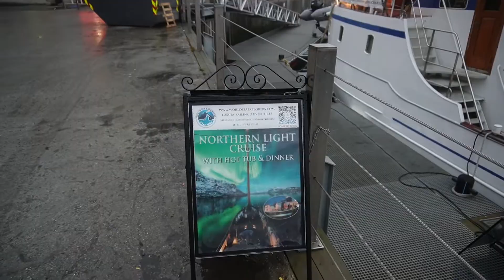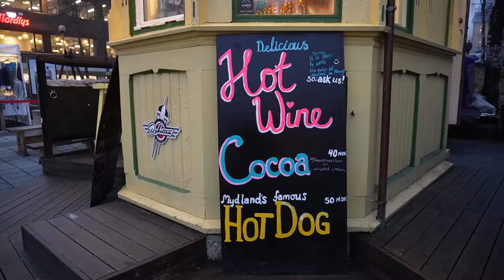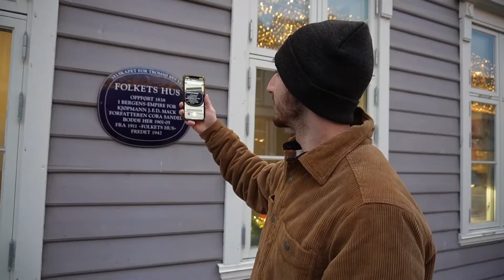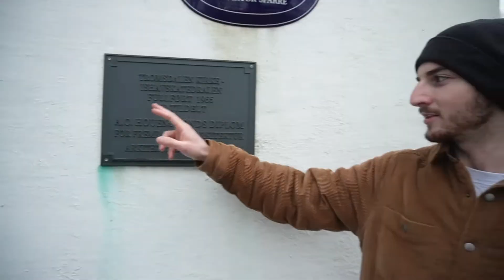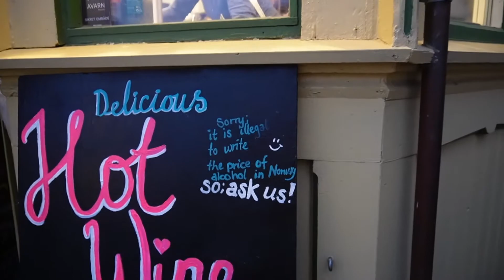FIRST DAY in Tromso, Norway! (Capital of the Arctic)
We've arrived in Tromso, Norway during the middle of the winter when the sun never rises. Some refer to this city as the Capital of the Arctic so we are hear to see if it lives up to the hype. In our first day here, we wanted to walk around and see some of the famous sights and explore the popular streets.